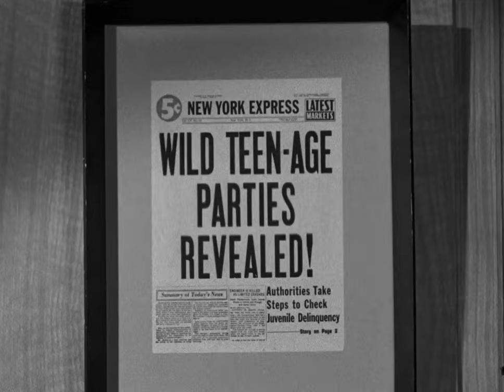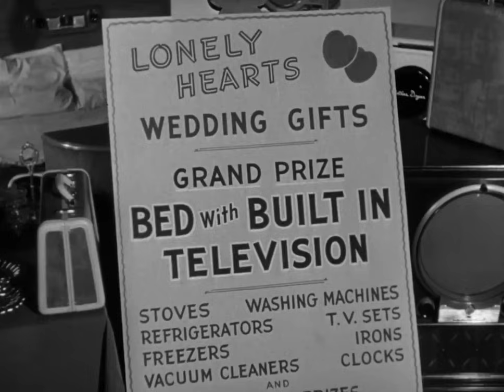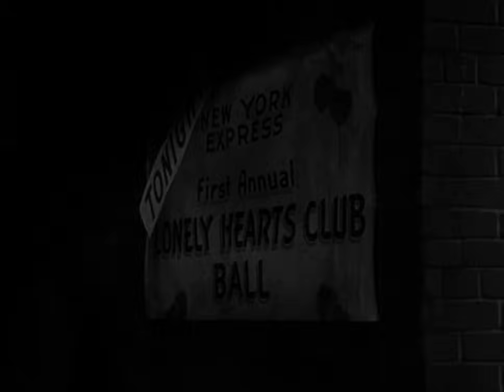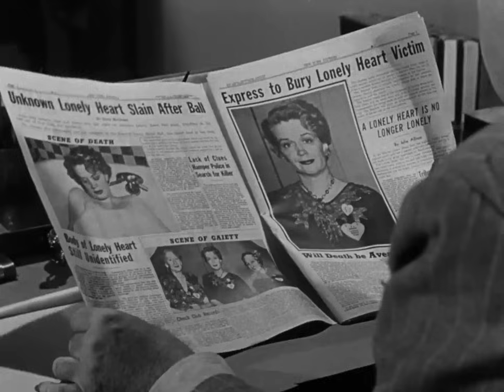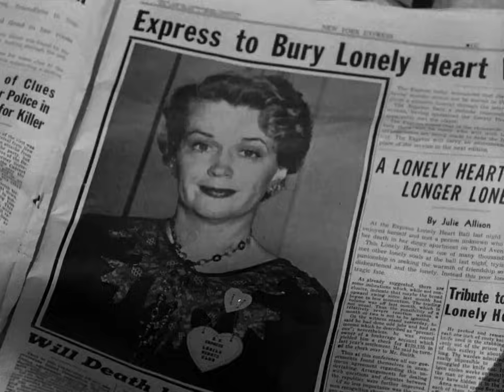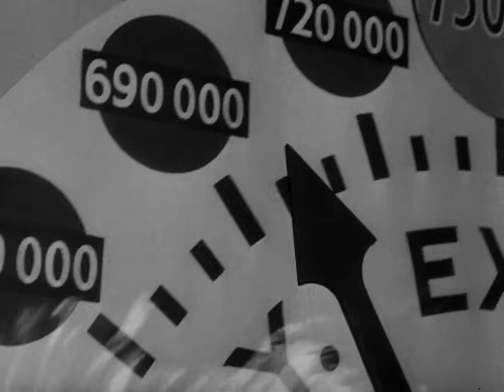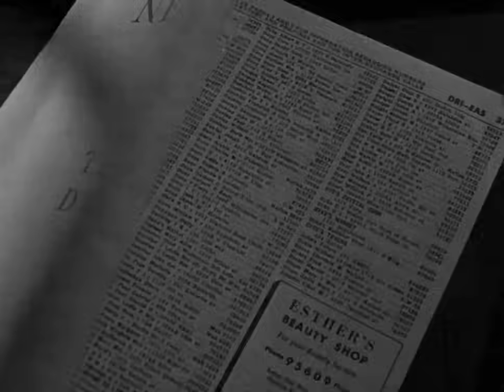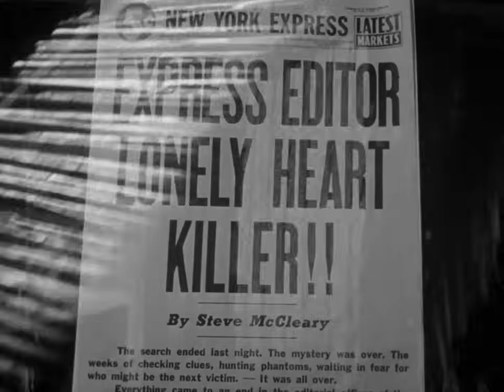Scandal Sheet | English Full Movie | Crime Drama Film-Noir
The editor of a sensationalistic newspaper commits a homicide and assigns his apprentice to conduct an investigation, all in a desperate bid to divert suspicion away from himself.

Starring: John Derek, Donna Reed, Broderick Crawford.

Directed By: Phil Karlson.